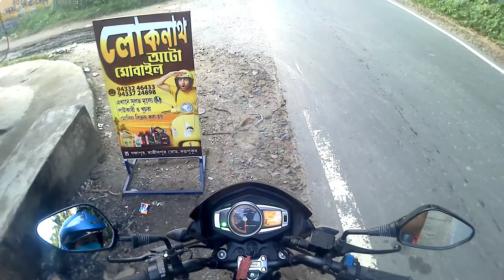First Time First day Moto Vlog - bengali Moto Vlogger Rahul Mukherjee